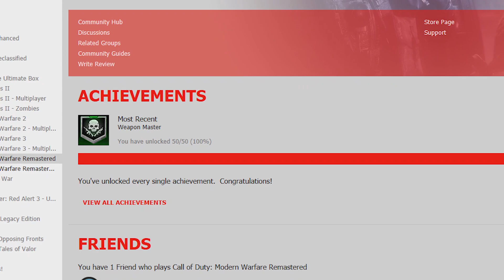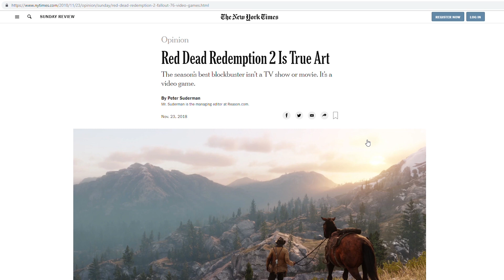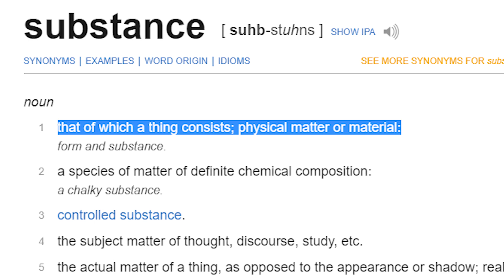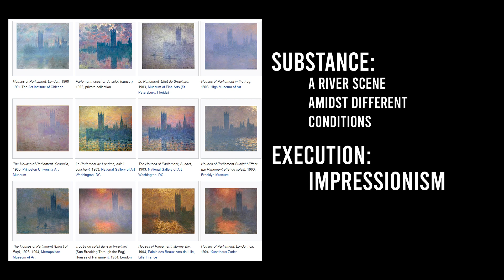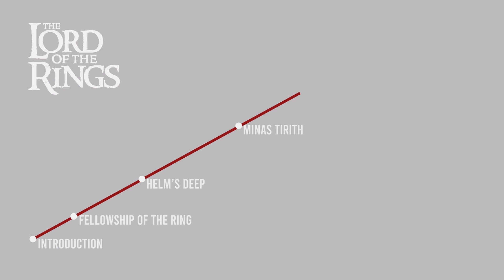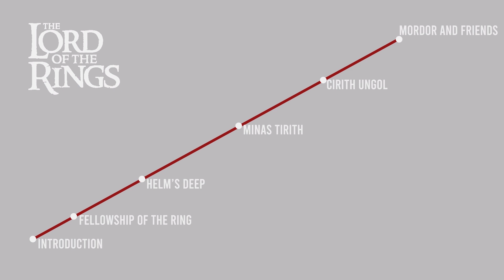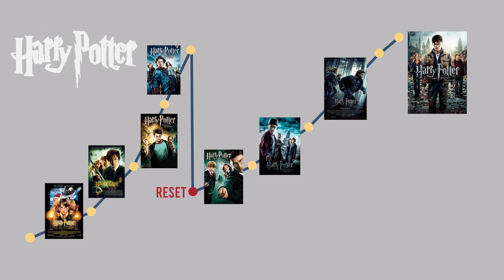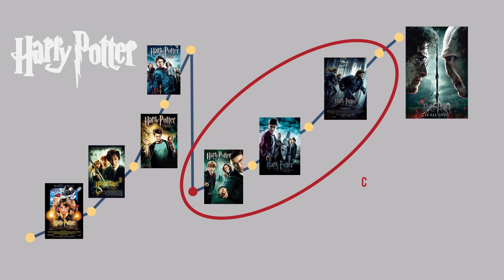Call of Duty 4: Modern Warfare: Execution vs. Substance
Released in 2007, Call of Duty 4: Modern Warfare sent massive ripples among critics and fans alike. With the announcement of the series' "re-imagining," I was motivated to go back and play this... just to see if it still holds up.